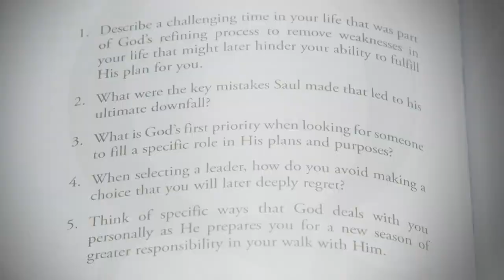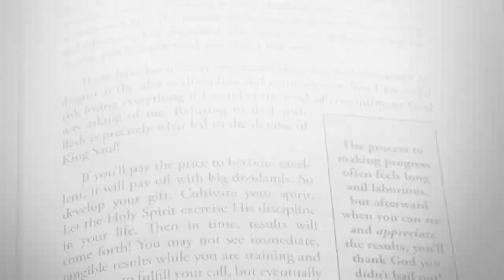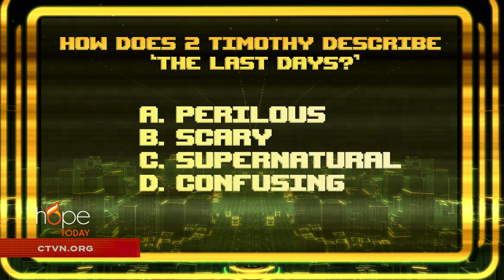Hope Today: The Winner's Way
Taking the word to the world.

Pastor and television host Mac Hammond shares how we can become vessels through which God can bring blessings to others. Plus, learn how he's hoping to plant fifty churches in five years and more about his new show on CTVN called, The Winner's Way.